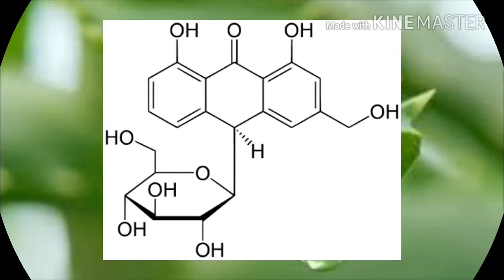புற்றுநோயை தடுக்கும் சில பொருட்கள் | cancer prevention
Cancer prevention, cancer natural cure,Herbals to cure cancer